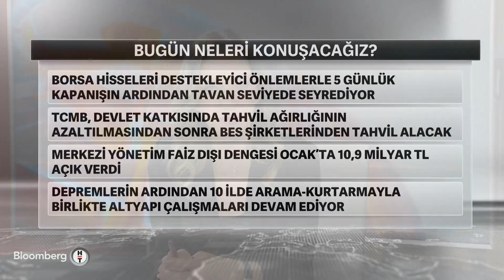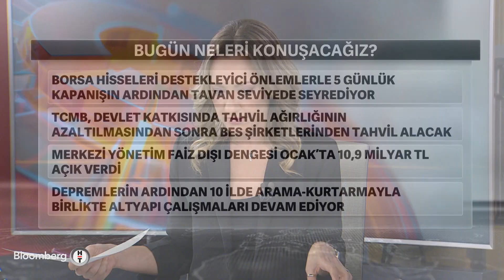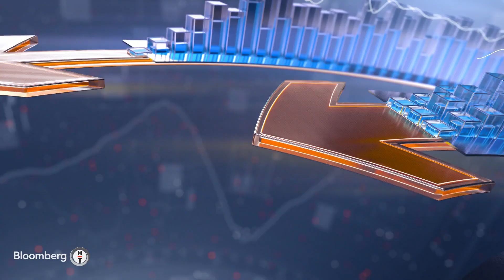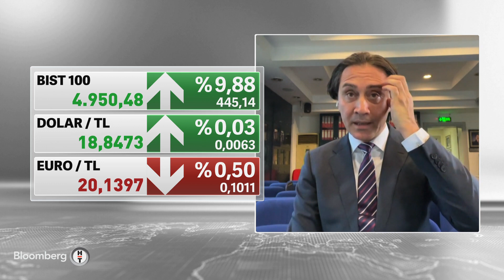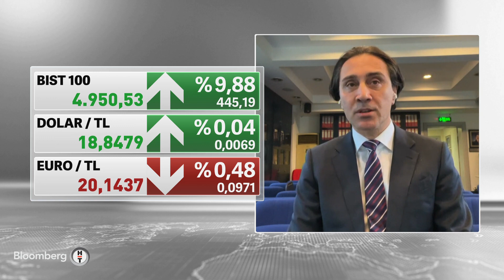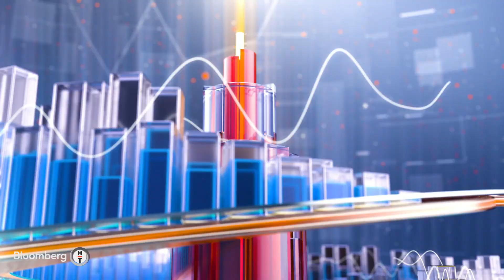Kapanışa Doğru - Deprem Sonrası Destek Önlemleri | 15 Şubat 2023